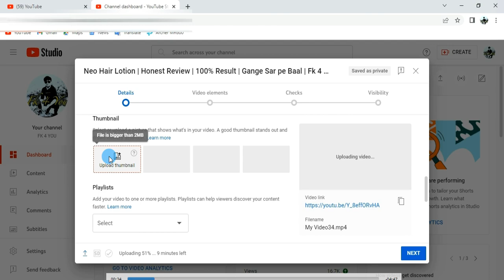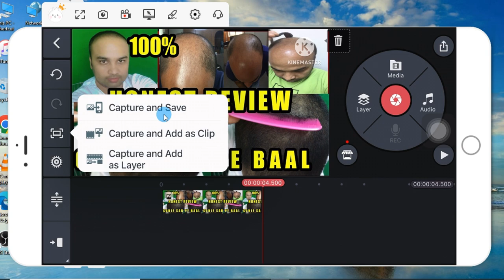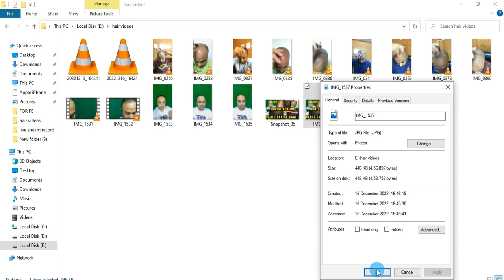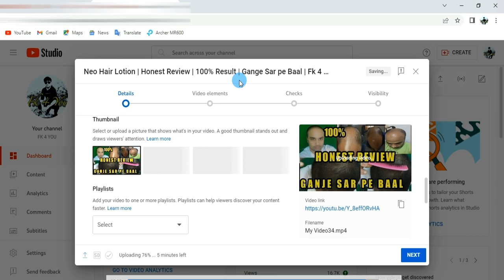Thumbnail ka size kam kaise kare | Photo ke size ko kam kaise kare | Fk 4 You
thumbnail ke size ko kam kaise kare, pic ke size ko kam kare, photo ke size ko kam kaise kam kare